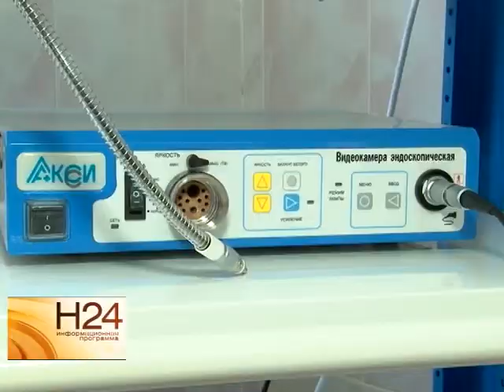Онкодиспансер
В области сформируют единую онкологическую службу. На базе областного диспансера № 2 в ближайшее время закончится техническое переоборудование. Так в распоряжение врачей уже поступило несколько дорогостоящих аппаратов для диагностики раковых
заболеваний. Подробнее в материале Екатерины Ковальчук.
Сюжет вышел в эфир 20 января 2015 года.